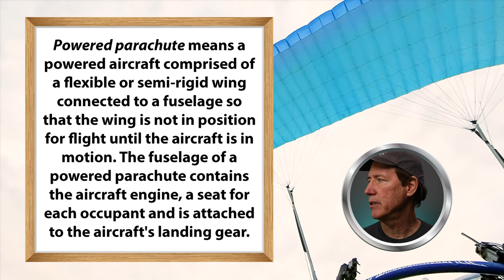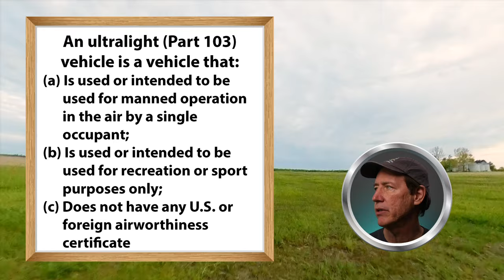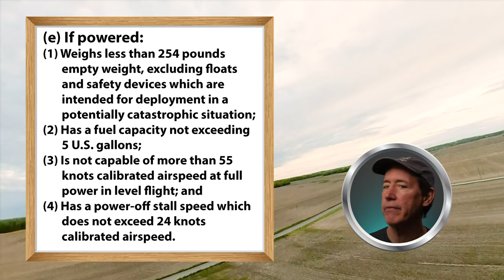Flying a Powered Parachute vs a Powered Paraglider Trike | Which is for you?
Just what is a powered parachute and how is it different from a powered paraglider trike?

They are both great machines that will get you into the sky. They are more alike than they are different, but sometimes different rules apply.

The FAA defines a lot of terms in the very beginning of the regulations, including a definition for powered parachutes.

The FAA says that, "Powered parachute means a powered aircraft comprised of a flexible or semi-rigid wing connected to a fuselage so that the wing is not in position for flight until the aircraft is in motion. The fuselage of a powered parachute contains the aircraft engine, a seat for each occupant and is attached to the aircraft's landing gear."

There is no separate definition for paragliders, powered paragliders (PPG), powered paraglider trikes, or powered paraglider quads in the FAA regs. We talk about Part 103 ultralight rules and how they apply to both powered paraglider trikes and powered parachutes.

Bottom line, if you are wanting to fly recreationally and you just want to take someone flying for fun, a two-place powered parachute with a sport pilot license remains your only truly legal route.

It comes down to your flying mission and your budget. If you are happy flying solo, you can save a lot of money by just getting into an ultralight.

If you want the ability to fly some else, a greater flying range, easier launches, flying at night, and the ability to fly in slightly windier conditions, a powered parachute is a great way to go.

If you want to learn more about how to fly powered parachutes,

Want to fly powered paragliders or powered paraglider trikes? Visit the United States Powered Paragliding Association